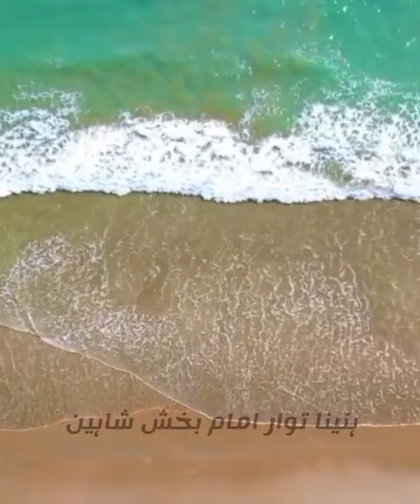Ustana Hethey Kappa Aeyy Sangat